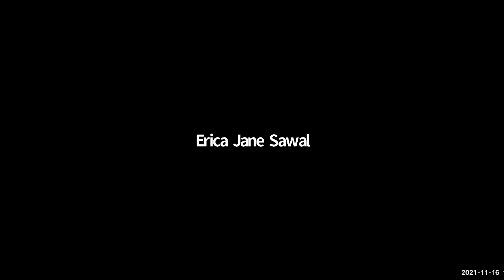Career Jumpstart Sessions | Engineering Panel Session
The Career Jumpstart Sessions was held on Tuesday the 16th of November 2021. It was an event with a series of live engagement panel sessions from the country's top employers in different sectors.

Watch the Engineering Career Jumpstart Session to hear from EEI Corporation, Prime Asset Ventures, Inc. (PAVI), Aboitiz Power and JGC Philippines Inc. about what it's like to work in this sector and how to land a job.

Prosple is a careers and education technology company. Our platform is used by leading organisations and universities to connect students with employment and education opportunities.

Say hello!